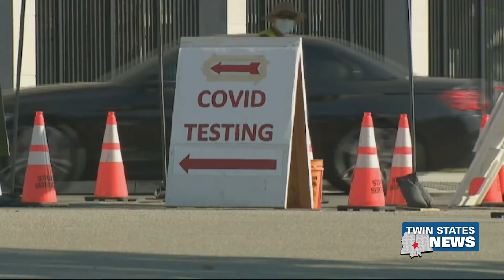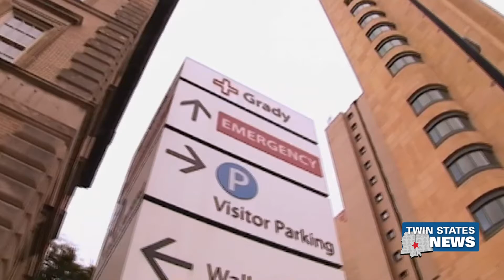Biden Focusing On Vaccine Distribution